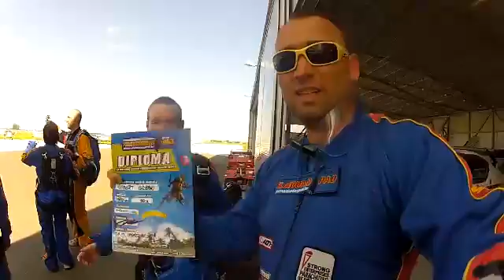Tandem Skok - Robert Grego - Padobranski Sportski Klub Slobodan Pad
Padobranski Sportski Klub Slobodan Pad - Tandem skok - Robert Grego